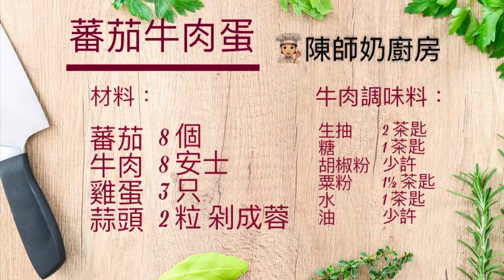蕃茄牛肉蛋 [簡單快捷易學家常菜]